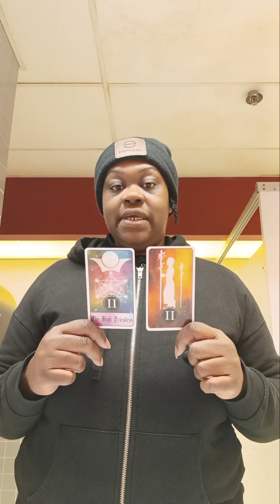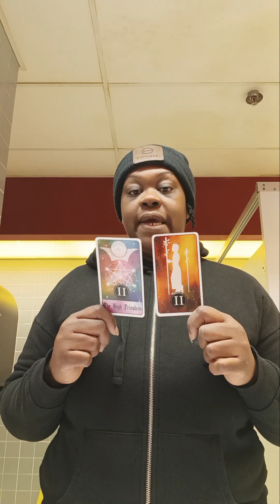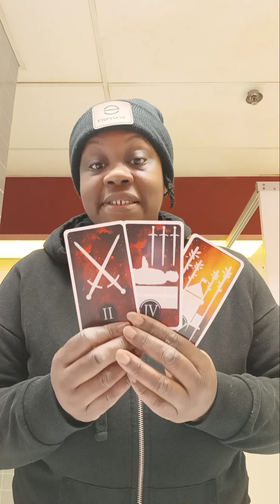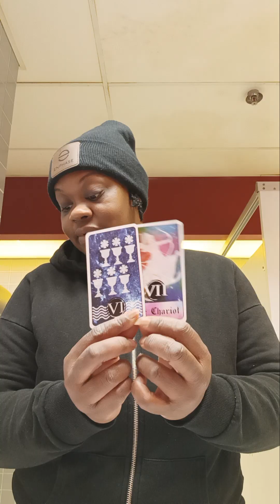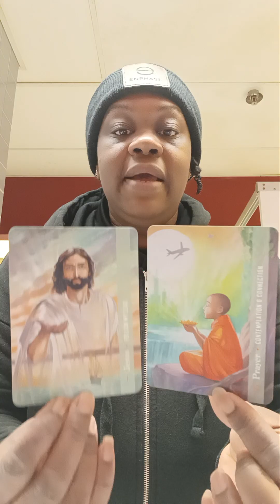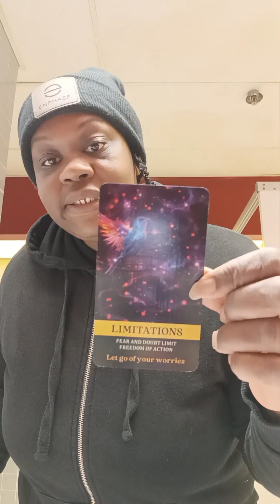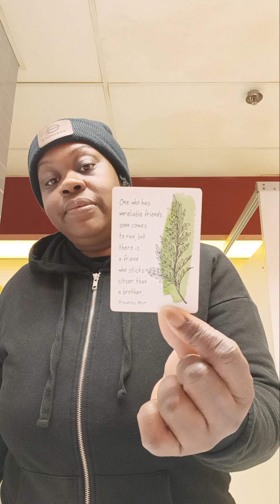🌎 EARTH SIGNS| divineguidance youtube USA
Hello Earthsigns, and welcome back to your reading. I appreciate you being here, and I look forward to working with you. Amazing things are happening in your life, even with all the false accusations, the thievery going on around you.  God is honoring you, period! No one can get the glory out of your story. As God has written this just for you and so please continue moving forward. YOU must remember that God's plan is always better and trust that. I send you love, and please only take what resonates and leave what does not as all energy is fluid.  Remember that I work independently and do not have any representatives, so please do not be scammed.  Enjoy your day! ♥️♥️♥️🙌